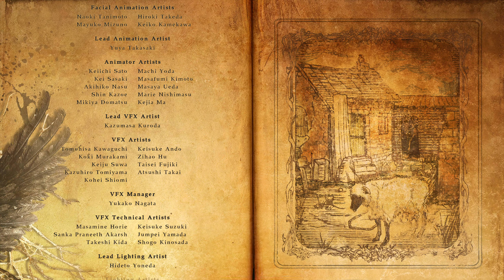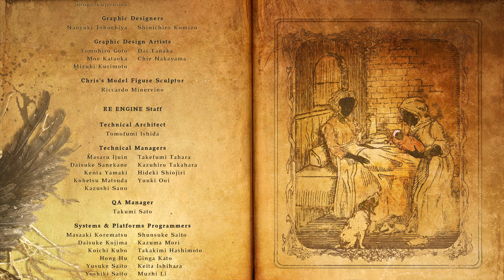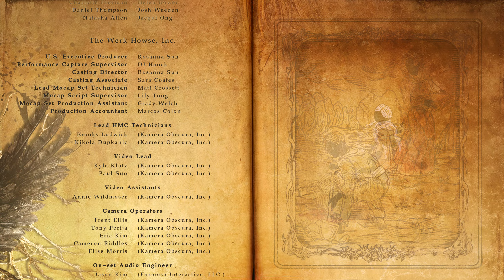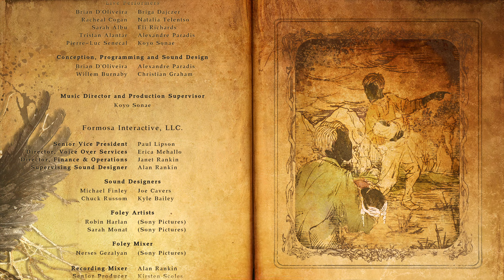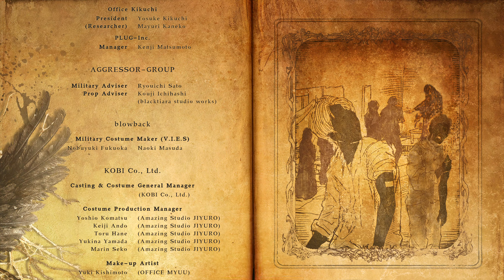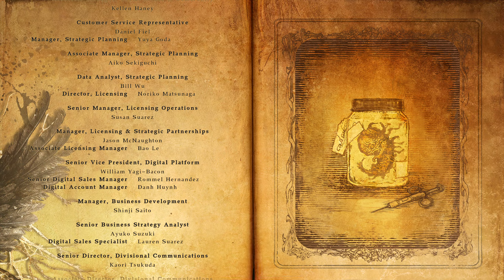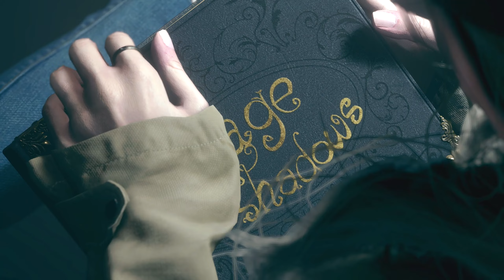Resident Evil: Village. Финал! (21 серия)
Resident Evil: Village. Эпизод двадцать первый.📢